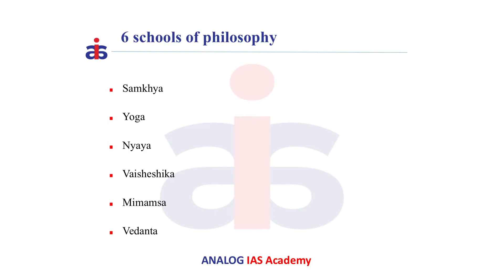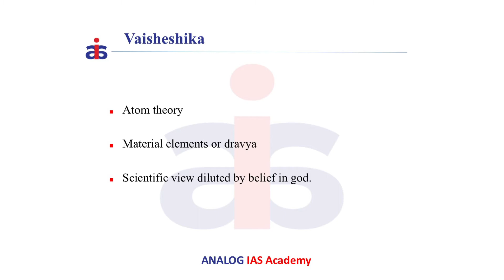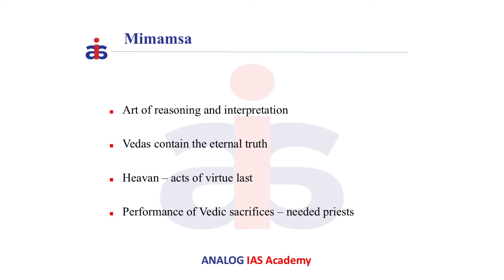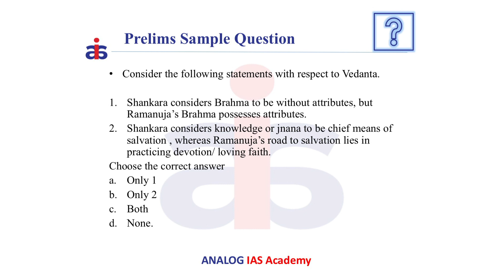Schools of Philosophy - 2 | Art and Culture | Prelims 3 Minutes Series